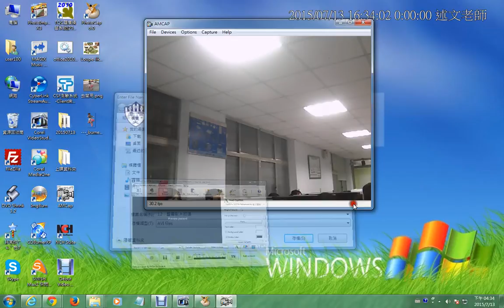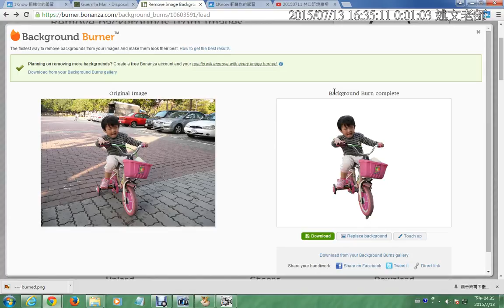12：藍幕影片拍攝現場